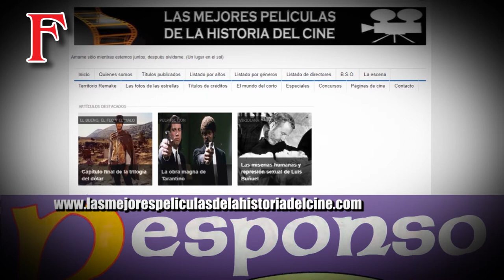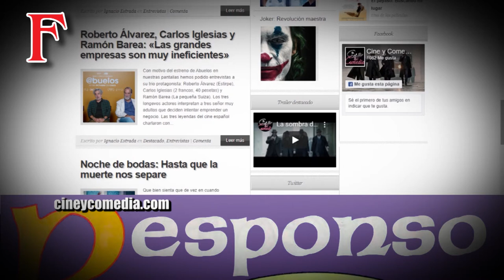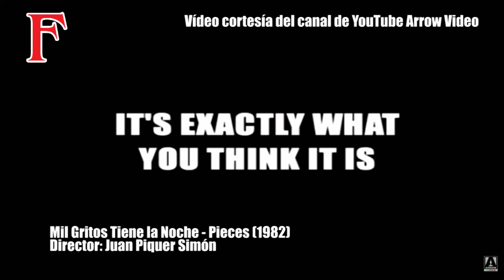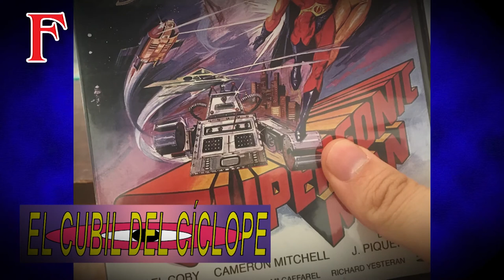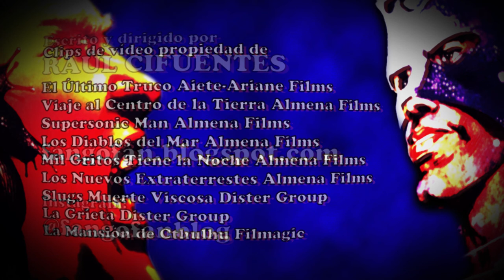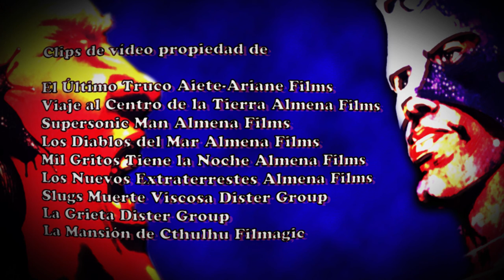FANGO FAN PGM 4 JUAN PIQUER SIMON - Slugs - Supersonic Man - Mil Gritos Tiene la Noche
Esta semana en FANGOFAN - El Programa de cine de terror y fantástico repasaremos la vida y obra del director de cine valenciano Juan Piquer Simón, director de clásicos como Slugs Muerte Viscosa, La Grieta o Supersonic Man y Mil Gritos Tiene la Noche. Un cineasta valiente y arriesgado que muchas veces ha sido calificado como el Ed Wood español.

Además en nuestra BIBLIOTECA DE LAS PESADILLAS hablaremos de Cinco Semanas en Globo de Julio Verne, en el CUBIL DEL CÍCLOPE mostraremos películas abyectas de JP Simon en DVD y nuestro pérfido RESPONSO repasaremos webs y blogs que a día de hoy seguimos leyendo.